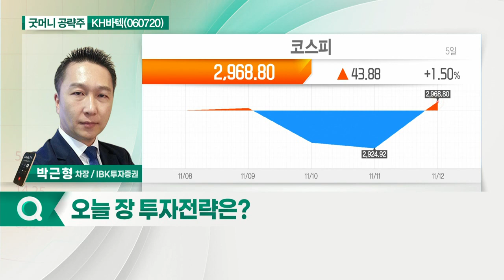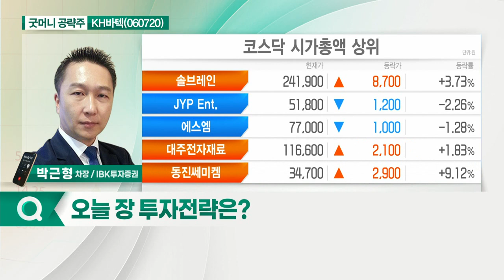KH바텍(060720)... 고객사 폴더블폰 출하량 대폭 증가 예상_굿머니 공략주 (20211115)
- 고객사 폴더블폰 출하량 대폭 증가 예상
- 4분기 비수기에도 실적 증가 기대
- 중화권 등 거래처 다변화 가능성